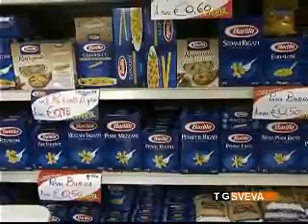Andria: alimenti scaduti rimessi in commercio. Una denuncia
Biscotti per bambini, pasta e ovetti di cioccolato che avrebbero dovuto essere consumati entro settembre 2012, erano stati rimessi in commercio illegalmente. È quanto scoperto dai carabinieri ad Andria. Denunciato per frode in commercio il titolare di un'attibità commerciale.